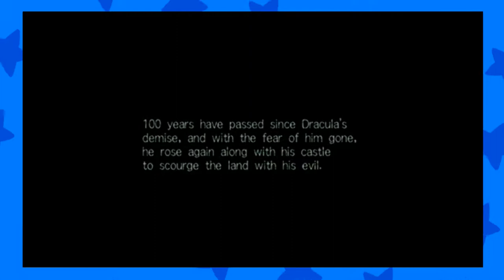12 Plays WiiWare Obituaries- Castlevania: The Adventure ReBirth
Pretty good for a Game Boy Color game.

Art by Christie